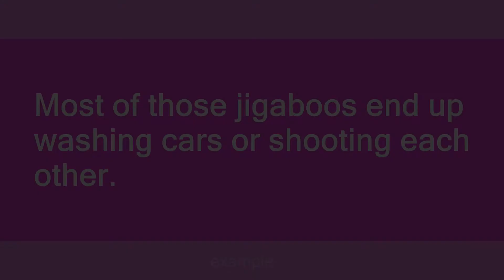jigaboos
Slang flashcards: